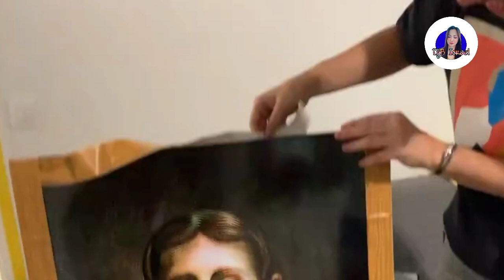Julius Dein Scary Painting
Scary Painting | Julius Dein Scary Painting | Painting Prank | @lesfrenchtwins

Please support my members and YT Family